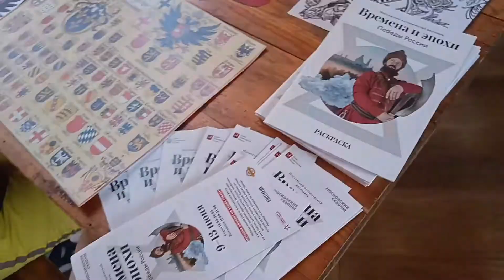Средневековый замок. Пора домой.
Московские сезоны. времена и эпохи.